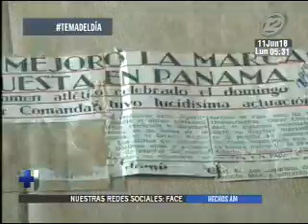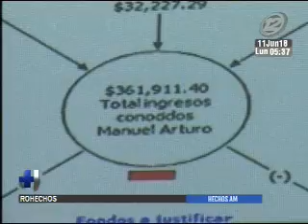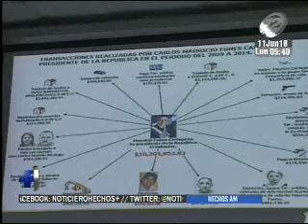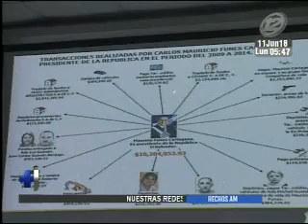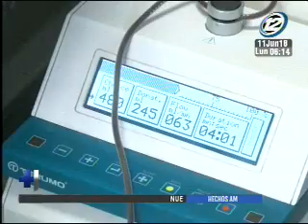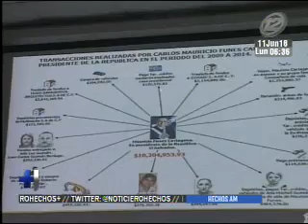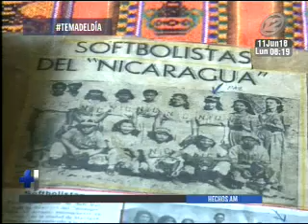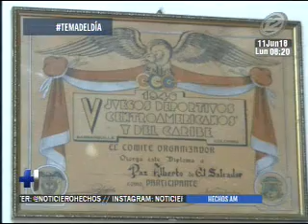Hechos AM: Programa del 11 de junio del 2018